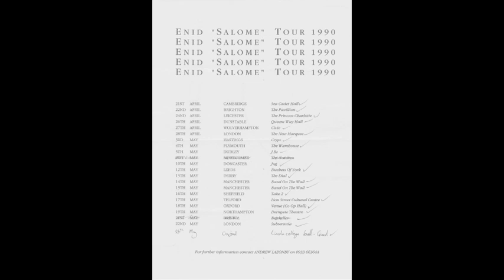Mr Fletcher ENID LIVE 12th May1990 Duchess of York Leeds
Kes (Robert Kerrigan) : Vocals
Torin (Glynn Haddock) : Guitar
Tobey Horsenail (Toby Price) : Guitar
Peter Lazonby : Keyboards
Robert John Godfrey : Keyboards
Accy Yates : Drums

Martin P Stansfield : Live Sound
(transferred untreated from Mr Pork's desk cassette)